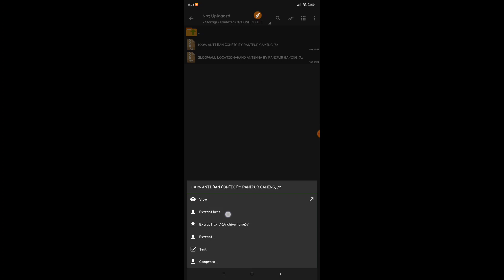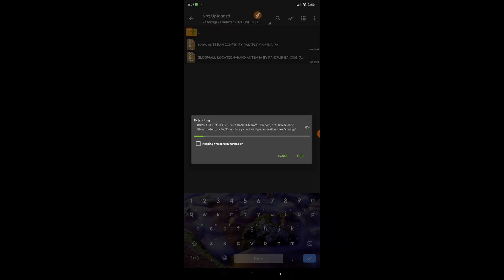Free Fire Auto Headshot Config File | Script Headshot File | Glitch File Onetap headshot Config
👉👉👉taki aapko RaniPuR gaming channel ki aise hi free fire gameplay mil sake. |||

👥👥👥👥👥👥Hamare Facebook page ko like karo...

Tools:
Edit Video: Kinemaster PRO
 Edit Thumbnail: PixelLab
Record: Mi Screen Recorder
Phone: Radmi Note 8  (6GB+128GB)
             And- poco F1 (6GB + 128GB

@RaniPuR gaming
@TM BANGAL OFFICIAL